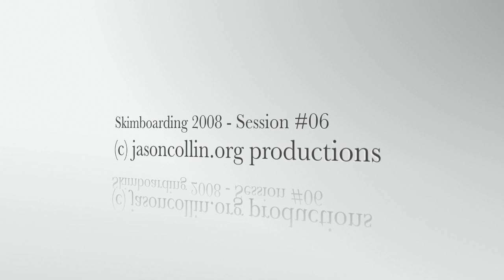Skimboarding 2008 - Session #06 - Chigasaki, Japan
Aya and I returned to Chigasaki beach for skimboarding after the previous several weeks at Hiratsuka beach.  The conditions weren't that great, but we tried to make something out of nothing.